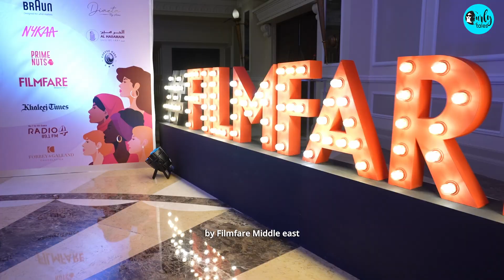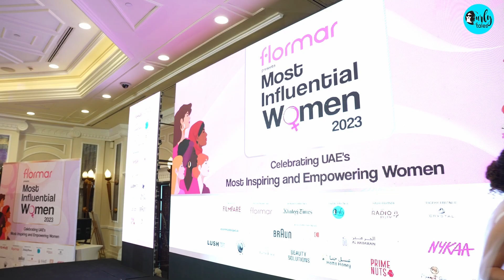Kamiya Jani Wins Filmfare Digital Entrepreneur Of The Year 2023 | Curly Tales ME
In the dazzling city of Dubai, Filmfare Middle East hosted a night of glamour and empowerment at The Habtoor Grand Resort in Marina for  "The Most Influential Women Of The Year" awards ceremony on 12th Dec, a celebration of the exceptional women shaping the UAE in 2023.

The evening commenced with a thought-provoking panel discussion, featuring dynamic speakers like Kamiya Jani, delving into the remarkable growth of women entrepreneurs, igniting inspiration for the future. Followed by the awards ceremony to award the women for their exceptional success in their respective fields.